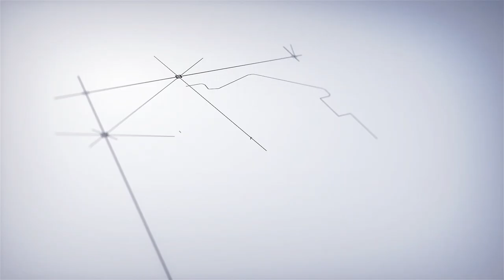ДЛЯ ЧЕГО НУЖЕН АРМОПОЯС?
Армопояс - это качество Вашего дома. Ценность и гарантия долговечности. Наша компания СтройГарантАнапа заинтересована в результате и поэтому при строительстве дома мы всегда используем армопояс.